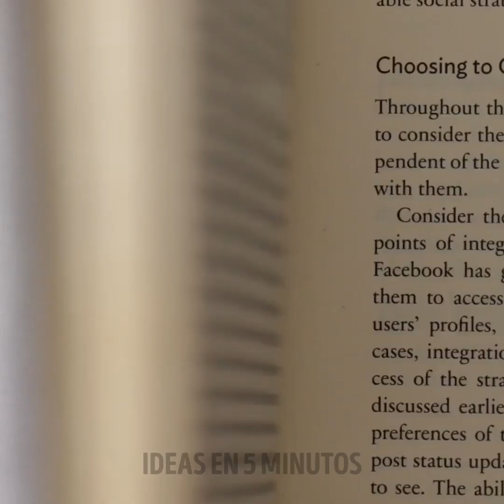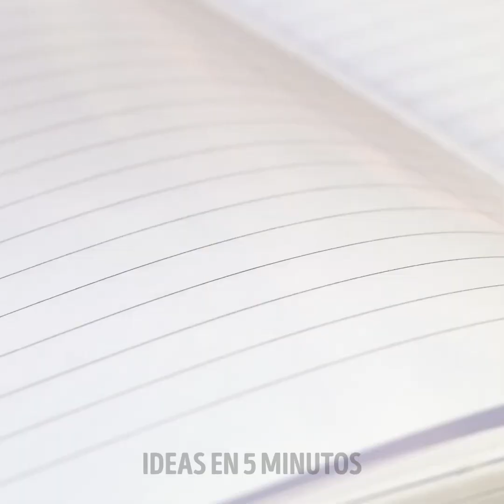Sabrosas recetas de postres y trucos